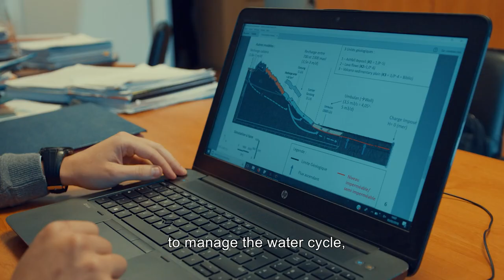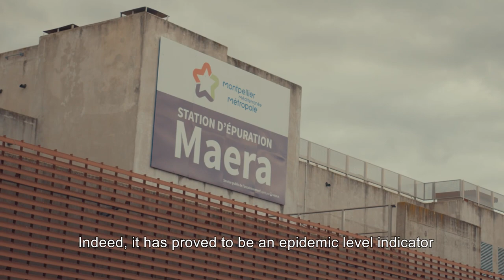HydroSciences Montpellier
Étudier, quantifier, prévoir les impacts du climat et des activités humaines
sur les ressources en eau des régions méditerranéennes et tropicales.